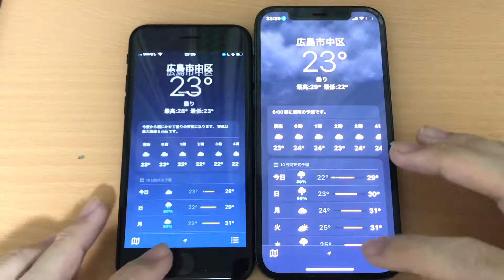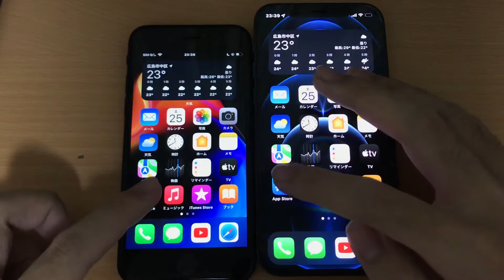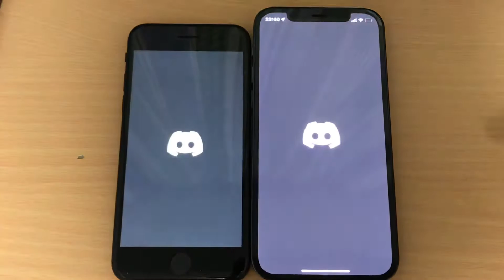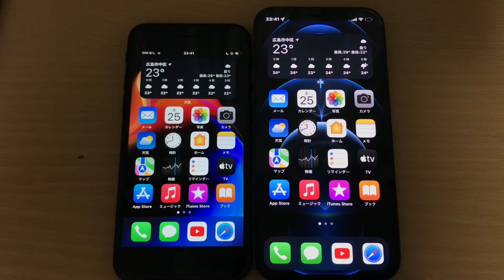iPhone SE (2020) vs iPhone 12 Pro